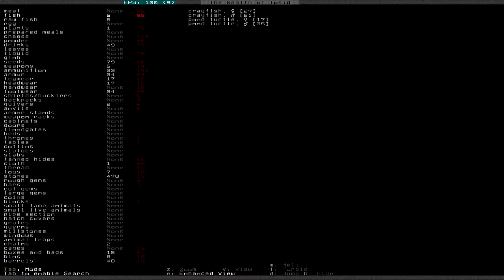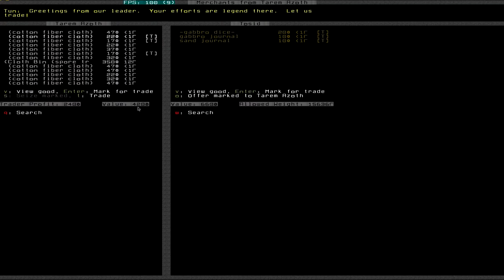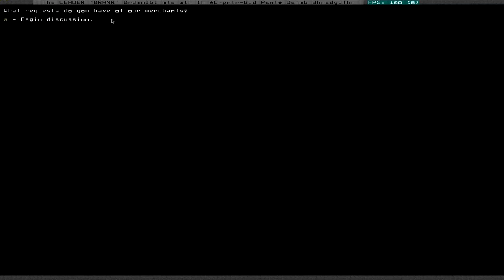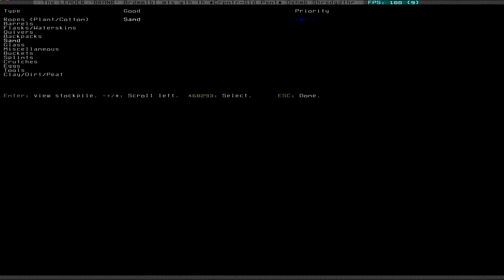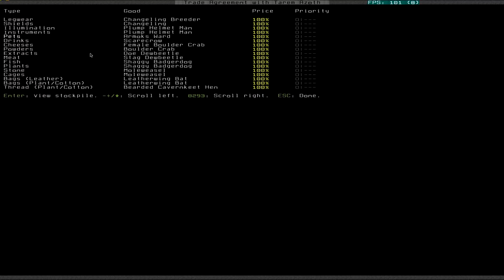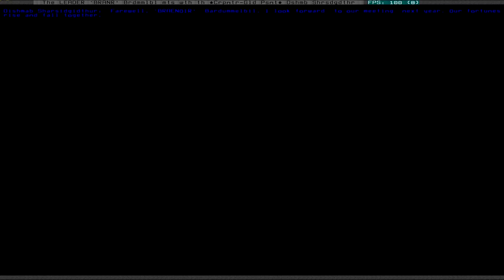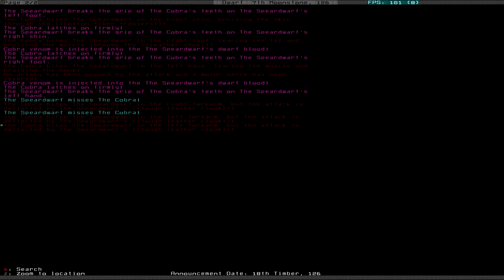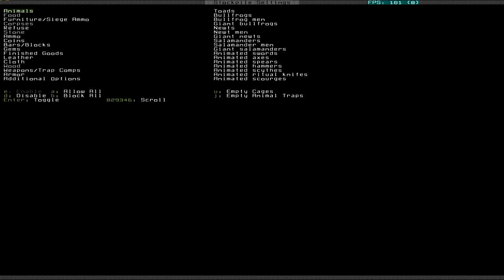Let's Play Dwarf Fortress S3 009 - Masterwork (Deutsch)